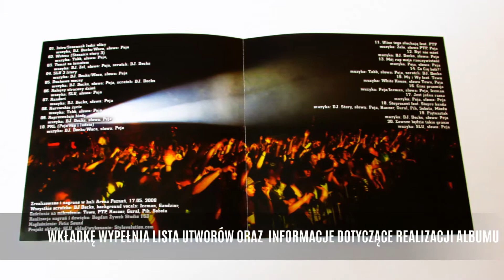Slums Attack - Piętnastak Live (JakToJestWydane)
JakToJestWydane to seria filmików szczegółowo prezentujących sposób wydania poszczególnych albumów dostępnych w naszym sklepie. W powyższym odcinku przyjrzymy się albumowi Slums Attack - Piętnastak Live